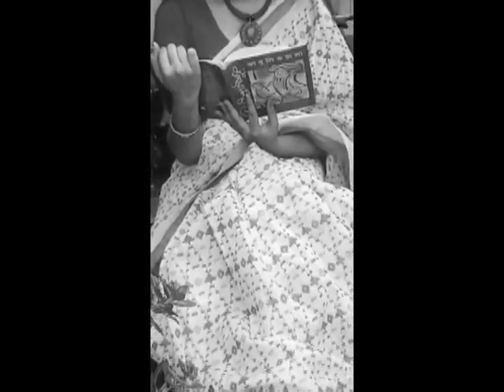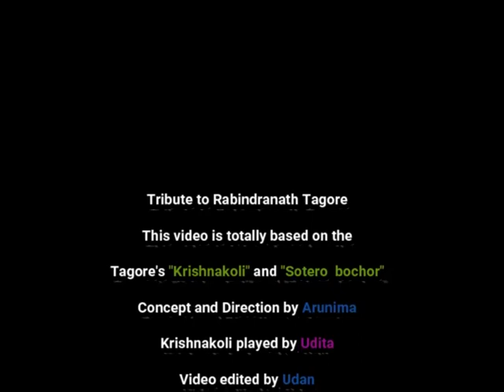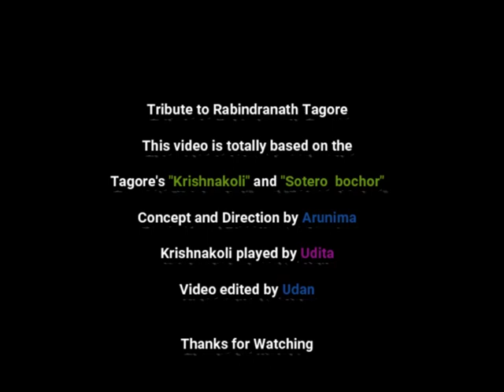Amar krishnakoli ।। আমার কৃষ্ণকলি ।। by : Arunima Mandal...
Amar Krishnakoli

Tribute to Rabindranath Tagore..

This video is totally based on Tagore's
 " Krishnakoli" and "Sotero bochor "...

Concept and direction by : Arunima .
Krishnakoli played by : Udita.
Voices :  Arunima
                Udan.
Edited by : Udan.